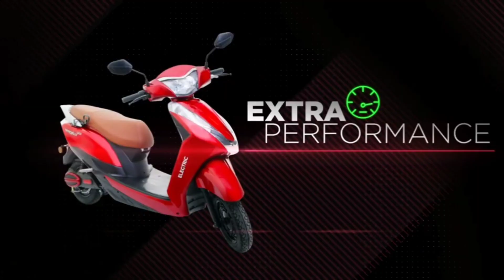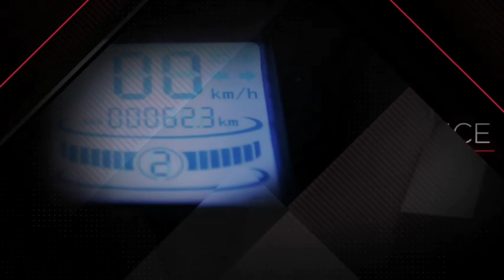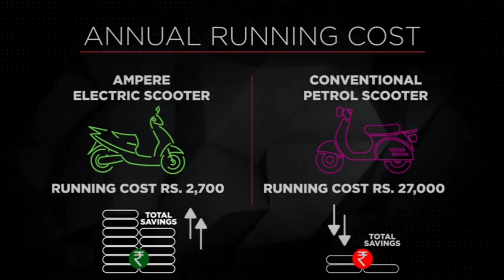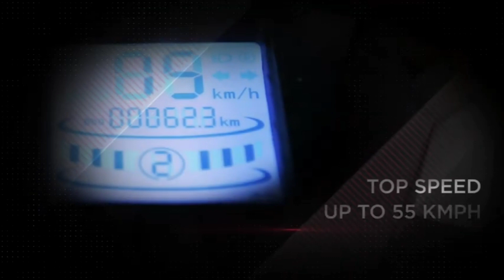ampere electric scooter magnus pro || Real Review and Features || 2020 New Ev || ride with mayur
ampere electric scooter magnus pro || Real Review and Features || ride with mayur

new ampere magnus pro electric scooter

is channel par aapko electric vehicle news 2020 and updates reviews comparison aapko milne wale he

👉  Like करे   👍
👉 Comment करे ♒

ridewithmayur